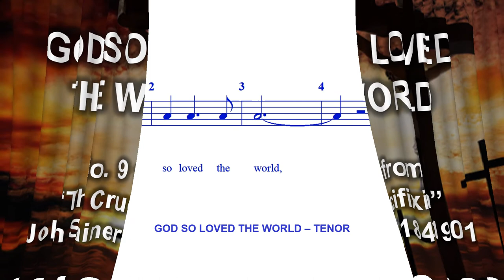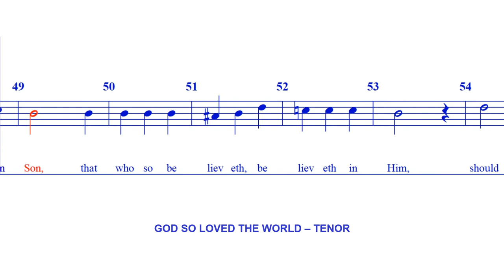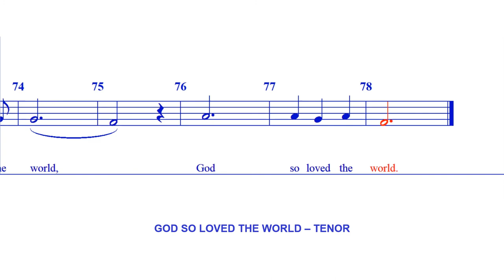God so Loved the World - TENOR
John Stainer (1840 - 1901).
No. 9 from "The Crucifixion"